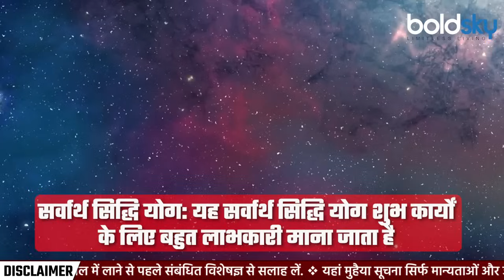Raksha Bandhan 2024: रक्षाबंधन पर 90 साल बाद बना 4 शुभ योग का महासंयोग, किस समय बांधे राखी | Boldsky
Raksha Bandhan 2024: रक्षाबंधन हिंदू धर्म का एक महत्वपूर्ण त्यौहार है। यह भाई-बहन के खास प्यार के लिए जाना जाता है। इस दिन बहनें अपने भाइयों को राखी बांधकर उनसे अपनी सुरक्षा का वचन मांगती हैं। भाई अपनी बहनों की रक्षा का वचन देते हैं। रक्षा बंधन का त्यौहार पूरे भारत में बड़े हर्षोल्लास के साथ मनाया जाता है। इस वर्ष रक्षाबंधन 19 अगस्त 2024 को मनाया जाएगा, जो कई शुभ योगों के साथ आ रहा है।

Raksha Bandhan 2024: Raksha Bandhan is an important festival of Hindu religion. It is known for the special love between brothers and sisters. On this day, sisters tie Rakhi to their brothers and ask for their protection. Brothers promise to protect their sisters. The festival of Raksha Bandhan is celebrated with great enthusiasm all over India. This year Rakshabandhan will be celebrated on 19th August 2024, which is coming with many auspicious events.